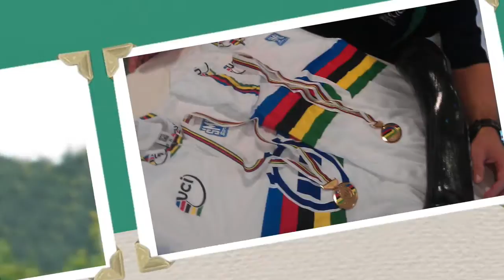Colin Lynch Intro FIlm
Some highlights of my cycling career